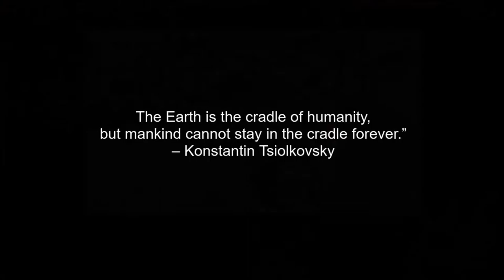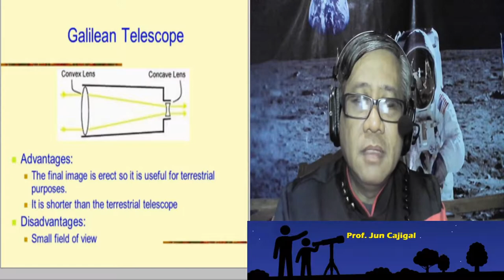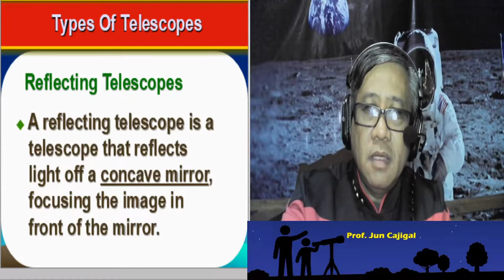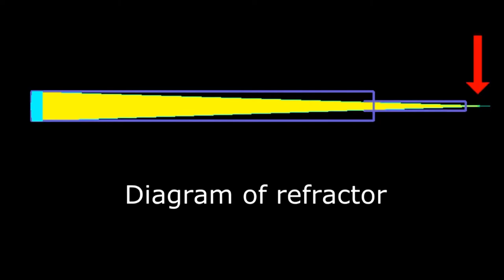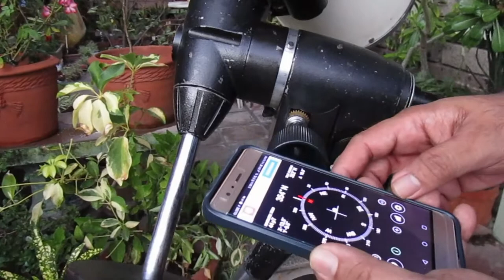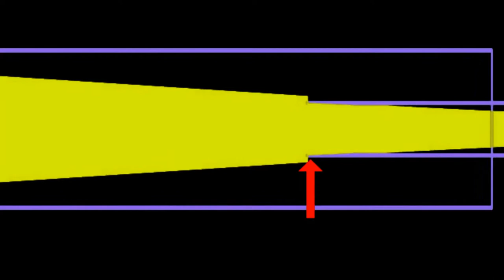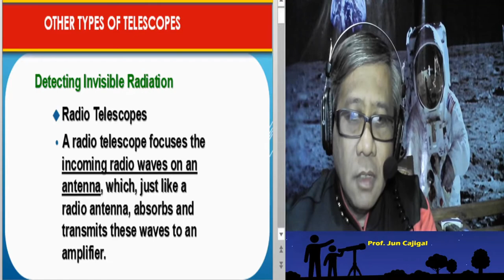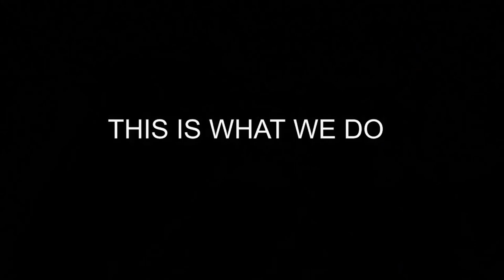SPACE THE FINAL FRONTIER Episode 13 ALL ABOUT TELESCOPES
SPACE THE FINAL FRONTIER: Episode 13: ALL ABOUT TELESCOPES is an online lecture by the BEDAN SOCIETY OF YOUNG ASTRONOMERS with Prof. Jun Cajigal that focuses on the principle behind the telescope. WATCH and be FASCINATED